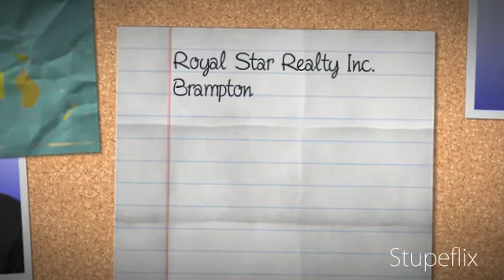Open House 7378 Sills Road Malton For Sale by Harp Grewal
Harp Grewal is holding an open house on 17 September 2011 Saturday and 18 September, 2011 Sunday between 12 to 4 pm at 7378 sills Road, Malton, Ontario. Harp Grewal works with Royal Star Realty ans listed this house for just 299,000. Priced to sell. Investor's and First Time buyer's 4 Bedroom semi detached dream home with finished seperate entance with 1 bedroom call for details